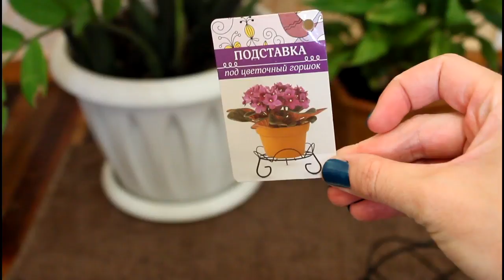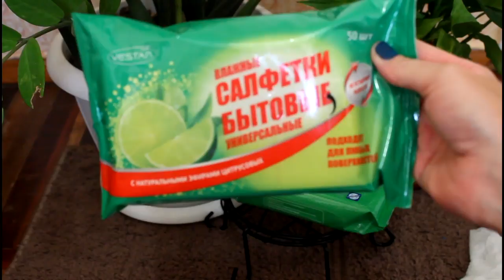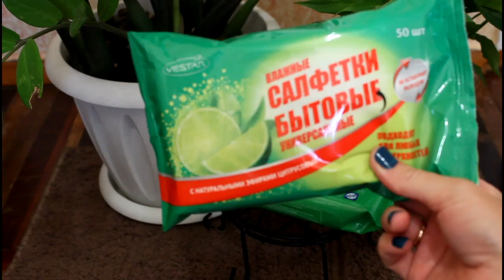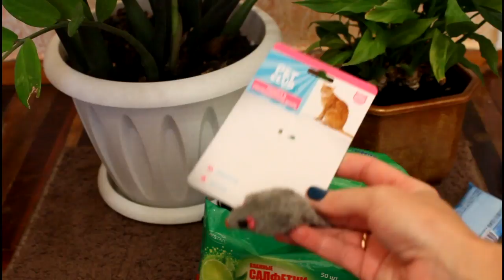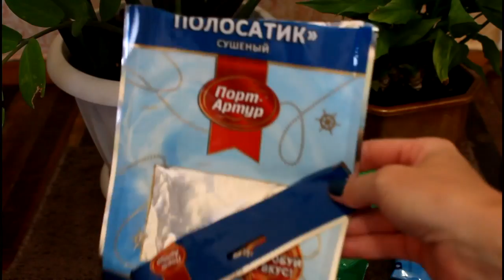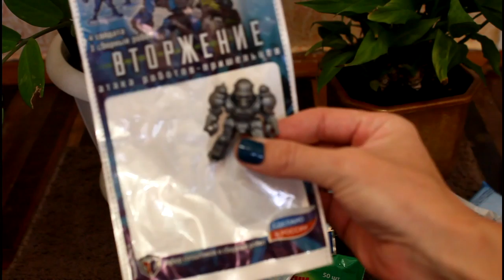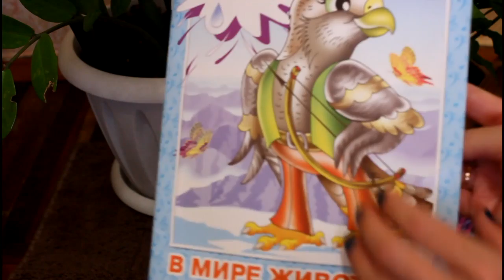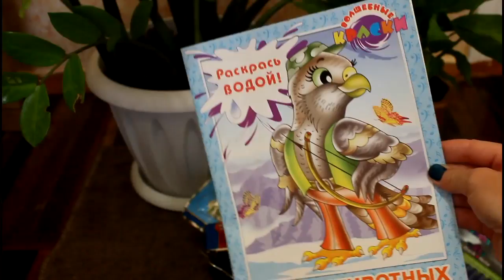Fix Price | покупки еды | канцелярии | игрушки для ребенка | сэкономила бюджет [ Иринка misskic ]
▼ ❤️ ▼ ❤️ ▼ ОТКРОЙ МЕНЯ▼ ❤️ ▼ ❤️
                     Как меня найти :

На развитие канала: номер карты 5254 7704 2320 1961